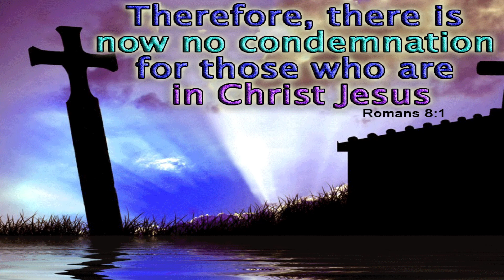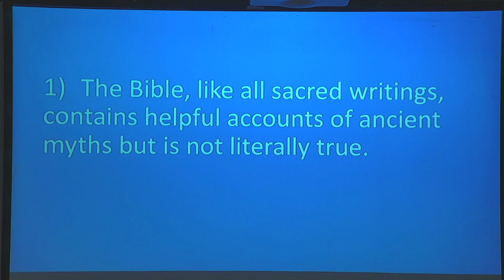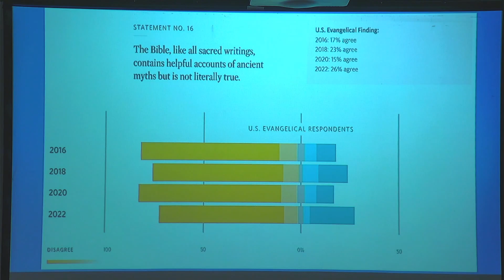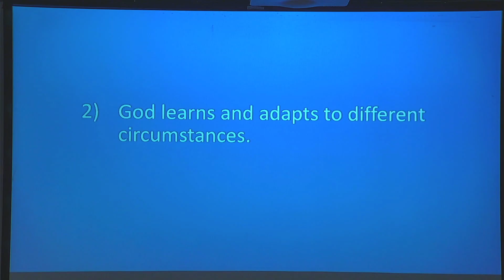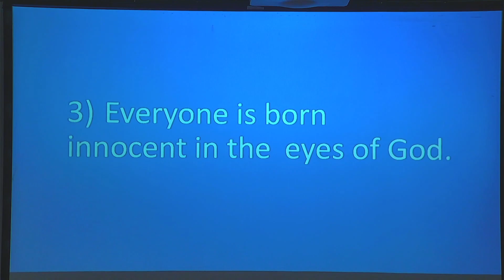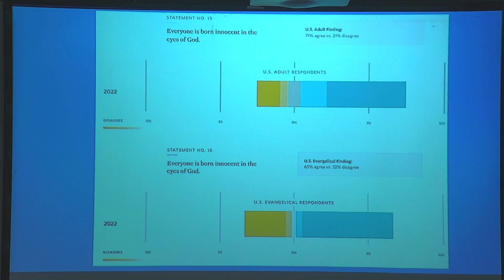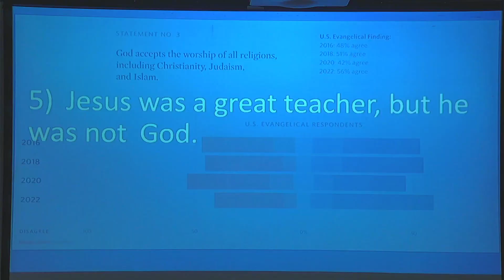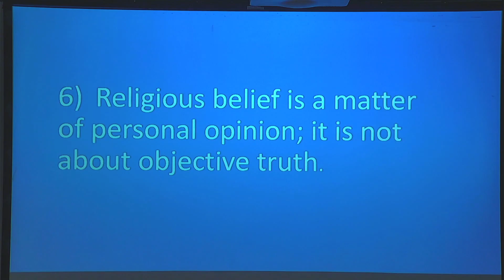Band of Brothers - 01-04-2023 - Scott Peterson “The State of Theology”